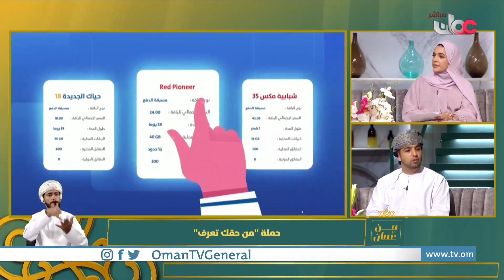حقوق المنتفعين من خدمات الاتصالات حملة من حقك تعرف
| لقاء مع / سامي بن سليم الحراصي - مدير شؤون المنتفعين بهيئة تنظيم الاتصالات